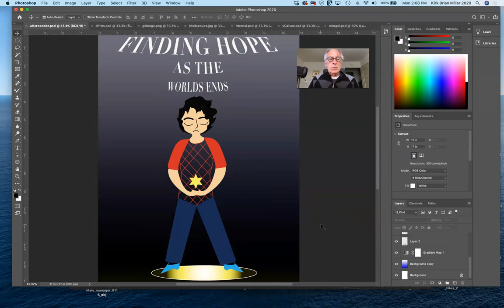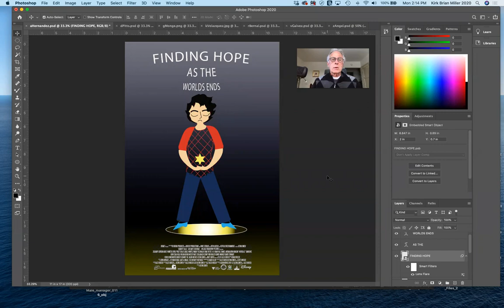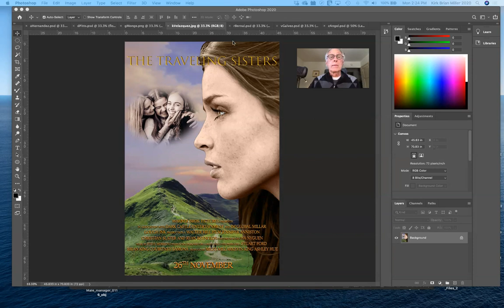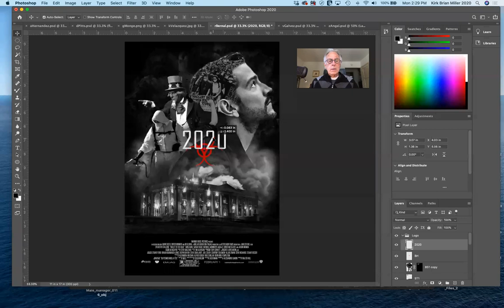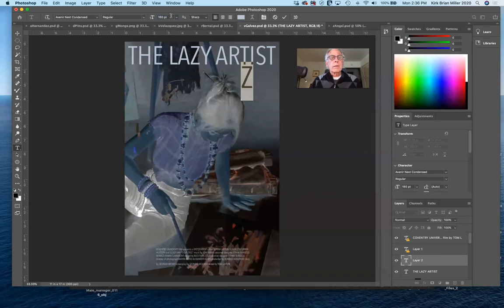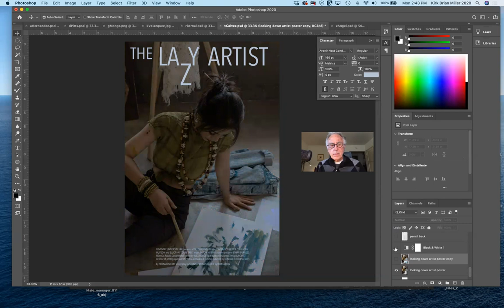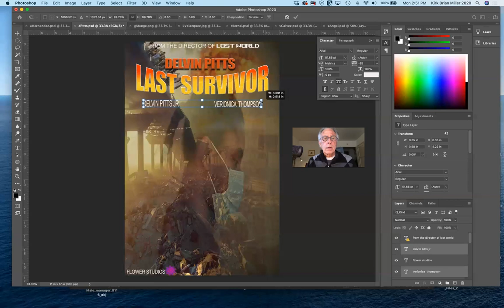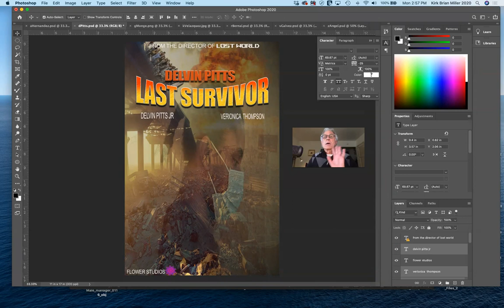Lecture 20 - Movie Poster (critique) - Art 192 - Fall 2020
Today, we critiqued our autobiographical movie posters.